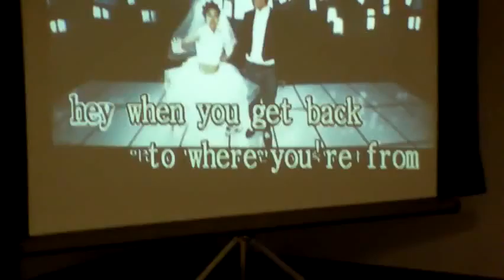2011 12 10 Children's Karaoke